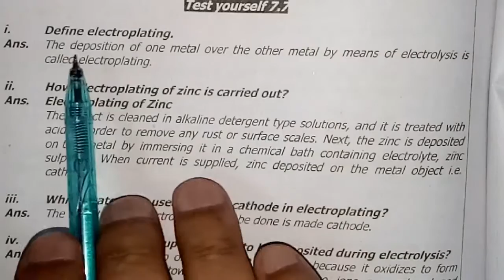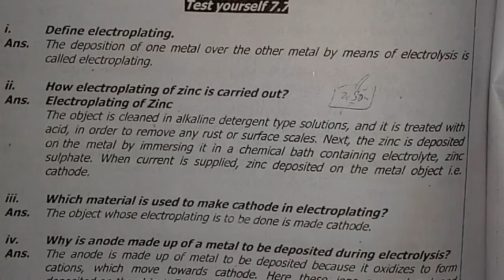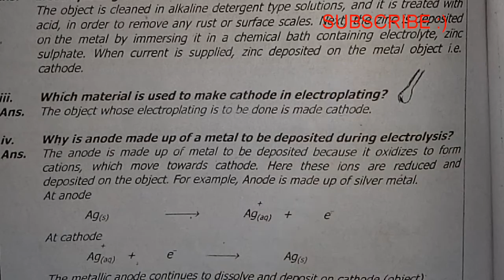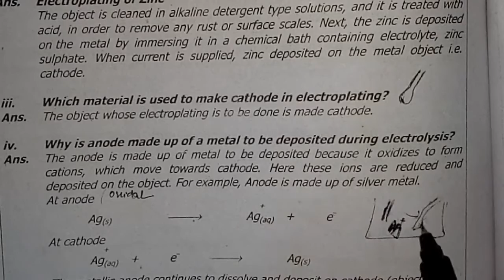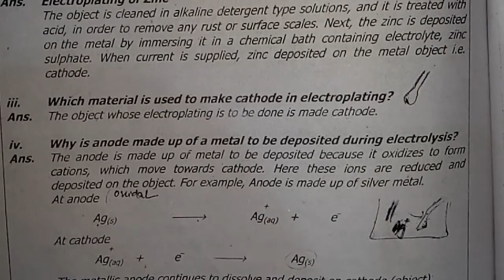Test your self 7.7, chapter 7, electrochemistry, class 9 chemistry, gs academy, 9th chemistry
00:00  Suggestion
comming soon

Test your self 7.7,
COMPLETE NOTES CHAPTER  7  (Electrochemistry)

WE PROVIDE
NOTES,
LECTURES,
TEST YOUR SELF,
SELF ASSESMENTS,
EXERCISE MCQS,

gs academy,
9 chemistry,
class 9 chemistry,
9 class chemistry,
chemistry 9 class,
9th chemistry ,
9th class chemistry,
matric part 1 chemistry,
9th class,
9th class chemistry,
online lecture of chemistry 9th class,
online chemistry lecture 9th class,
easy chemistry in hindi/urdu,